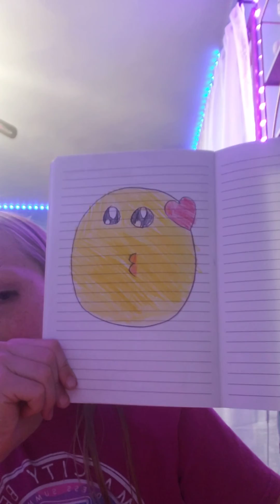drawing an amogi